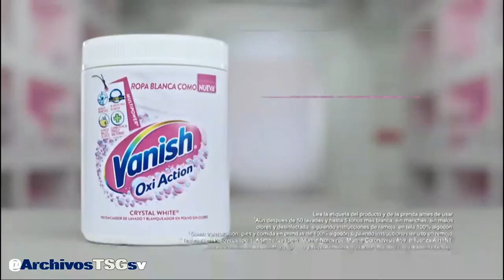Canal 6 TCS: Tanda Comercial (+Pifie) (Enero 2024)